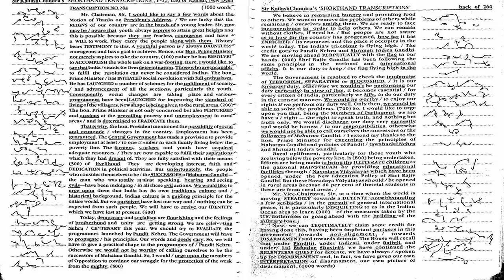#264 | @100 wpm | Shorthand Dictation | Kailash Chandra | 1000 words | Volume 12